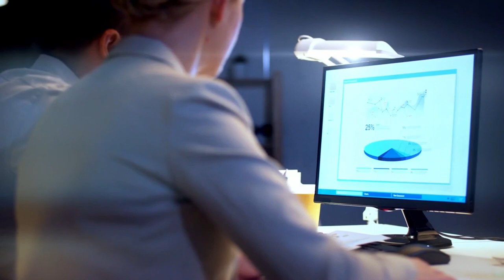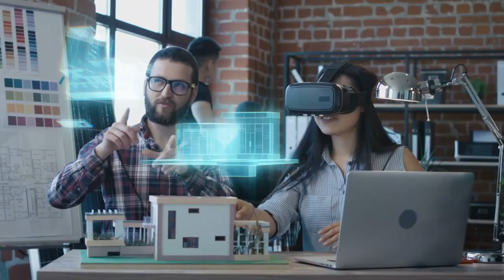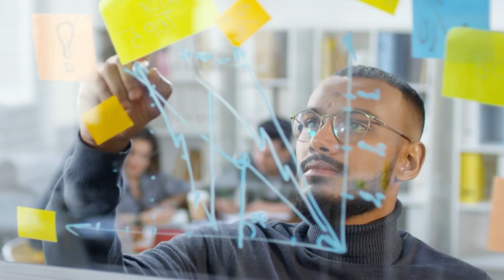Future of Work 2030 | What will the future of jobs be like? | Work Culture in 2030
Future of Work 2030 | What will the future of jobs be like? | Work Culture in 2030 | Future of Jobs with technology | How technology change jobs | Futureyan

0:00  Future of Work 2030
1:17 1. Enhanced skills Through Machines
3:10 2. Enhanced Reality for More Productivity in Teams
3:56 3. Customization using wearable technology & Artificial intelligence
4:32 4. Artificial intelligence deployment will not be successful without human intelligence

technologychangejobs